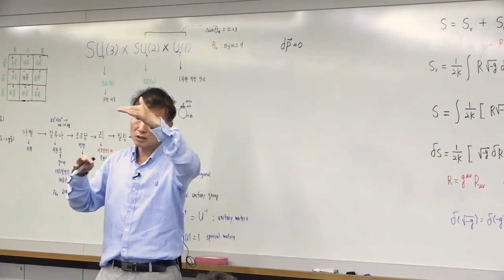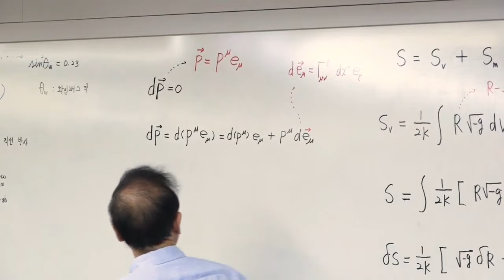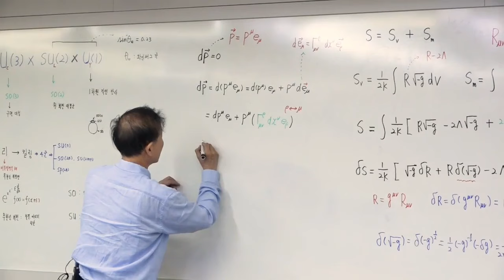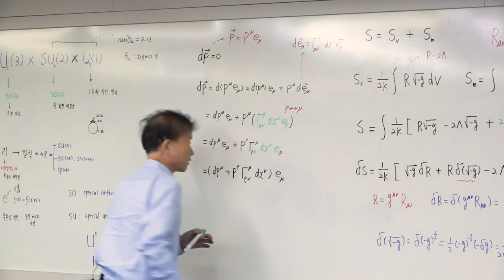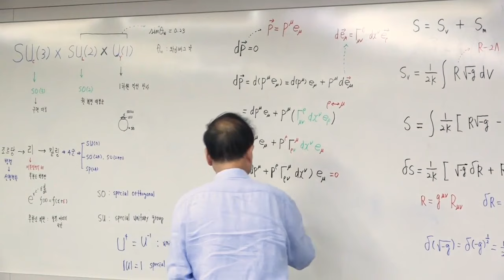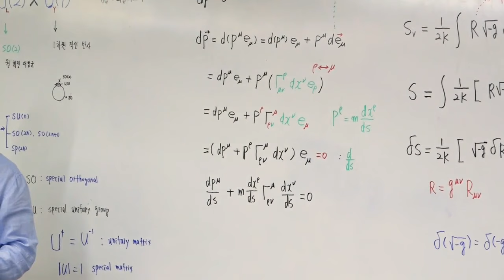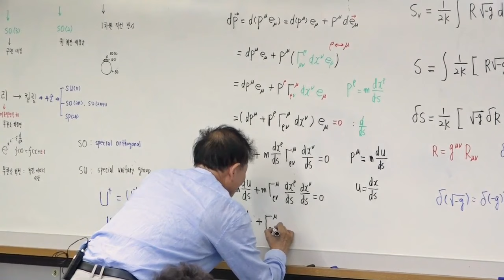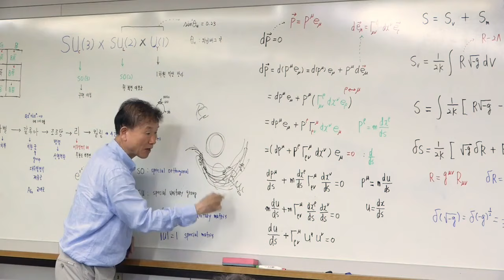측지선 방정식-행성의 운동 방정식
“박문호의 자연과학세상” 의 “15회 137억년 우주의진화 8강" 내용 중 일부분입니다.
15회 137억년 우주의진화 강의는 2023년 5월 21일~7월16일까지 진행되었습니다.
우주, 뇌과학, 자연과학에 관심있는 분들이면 누구나 참여 가능한 강의입니다.
14회 특별한 뇌과학 강의와 더 많은 박자세 강의는 정회원방에서 보실 수 있습니다

▶더 많은 강의영상과  정회원 가입
↓아래 박자세 홈페이지에서  확인 가능합니다.↓

EBS 세계테마기행 상상그이상 아이슬란드 [22차 아이슬란드탐사책] & 23차 몽골탐사책
 & 절판 제본책 구입